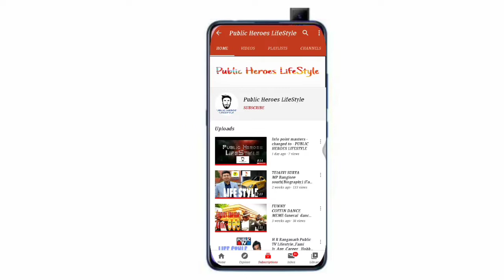Chakravarti Sulibele,HappyBirthday C S biography,Family,Age,Education,income/ಶ್ರೀ ಚಕ್ರವರ್ತಿ ಸೂಲಿಬೆಲೆ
Hi everyone
Here I am presenting youth icon CHAKRAVARTI SULIBELE

MITHUN CHAKRAVARTY commonly known as CHAKRAVARTI SULIBELE is a voice of youth. Who is an great indian orator and the founder of the YUVA brigade.

I hear by declare that all images and information use to make vedio is from Google search
Thanks to Google for information.

Please do support for PUBLIC HEROES LIFESTYLE